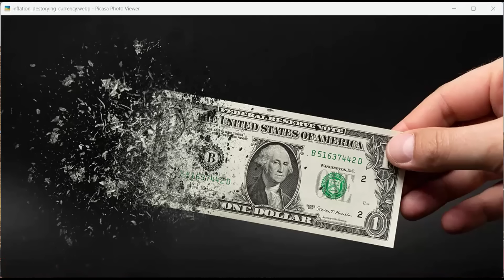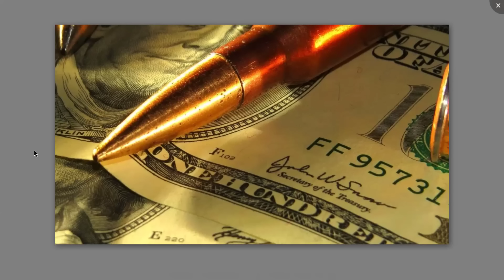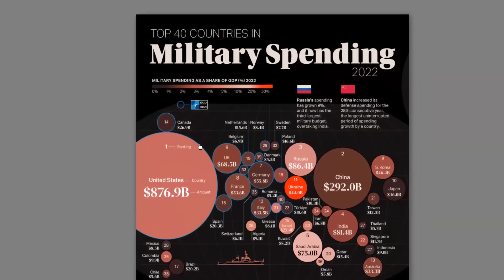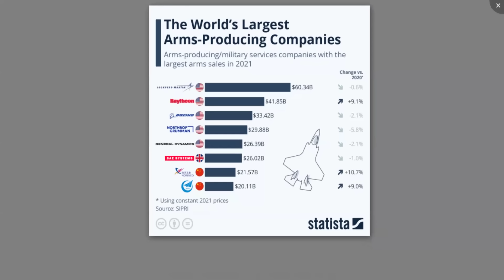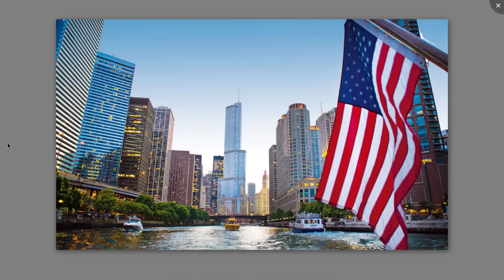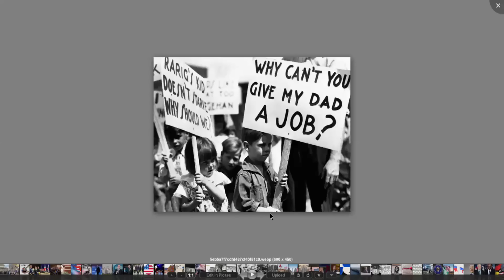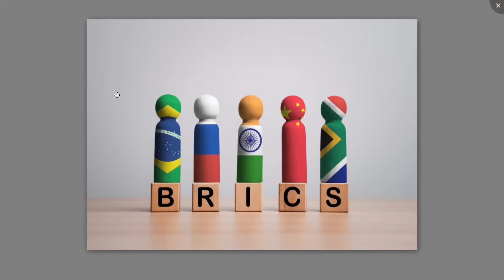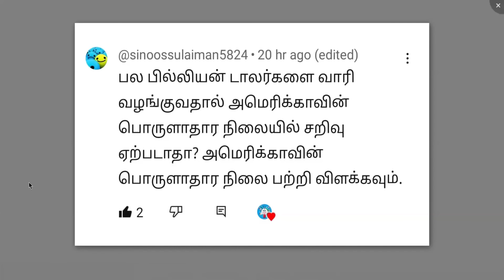தனியார் நிறுவனங்கள் பணம் கொழிக்க பலியாகும் அப்பாவிகள் - War On Palestine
We have explained why the US wants war all over the world and why international trade is mostly done in US Dollars.